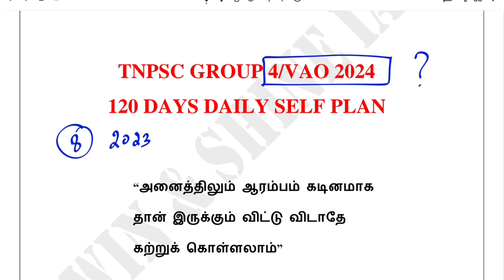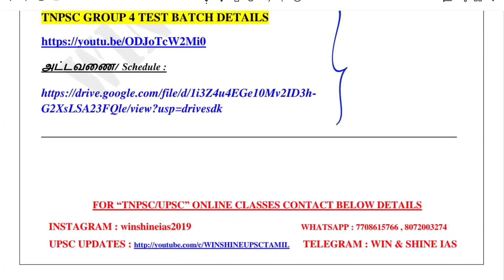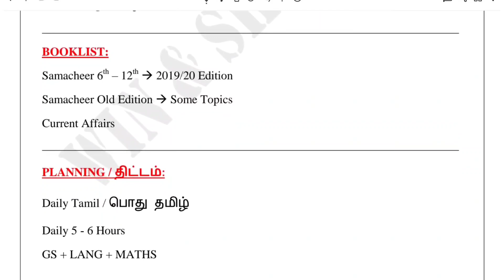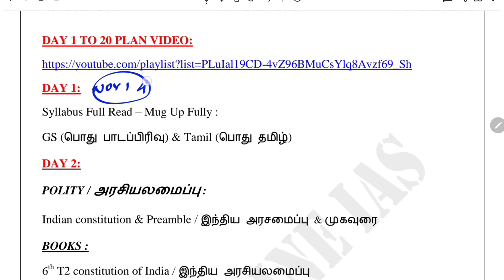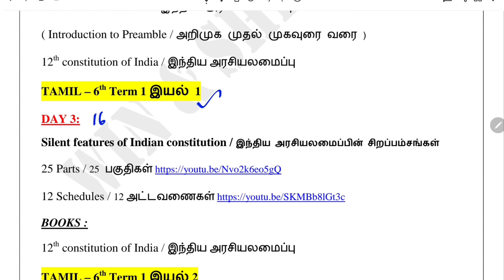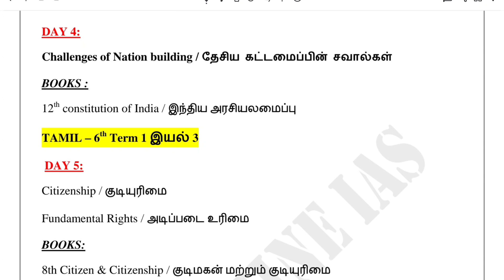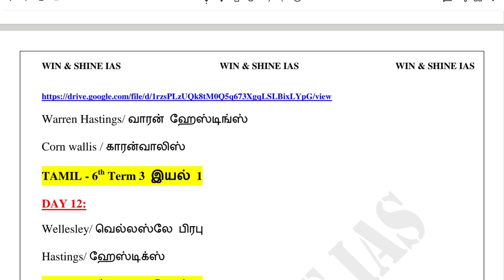Group 4 TARGET 180+ Nov 14th to Feb 14th 2024 🔥 Group 4 Toppers Strategy Tamil • Group 4 Free Test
Tnpsc Group 4 Toppers Preparation strategy in Tamil & English • TNPSC GROUP 4 free test batch Update in Tamil and English